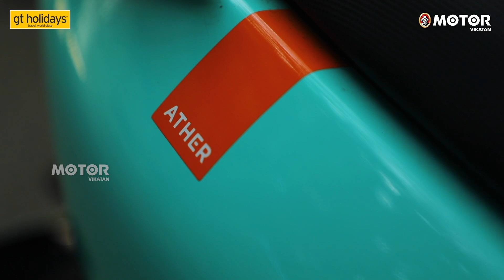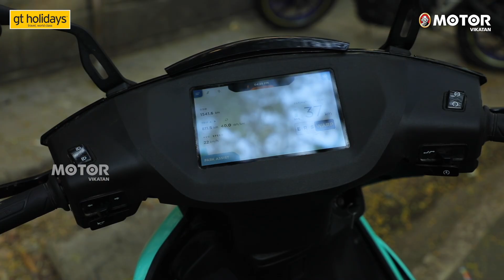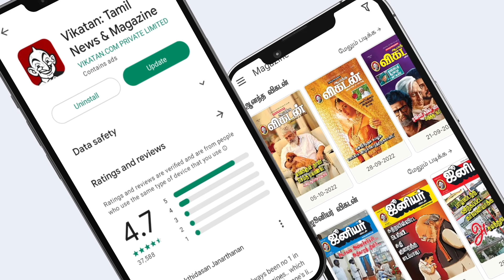Ather 450X Long term review | குறைகிறதா Range & Performance ? | Motor Vikatan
Here is the long-term review of the Ather 450X. In this video, we discussed the advantages and disadvantages of the Ather 450X. Watch the video in its entirety to learn more about the range problems we had over the long run.

Ather 450X இன் நீண்ட கால மதிப்பாய்வு இங்கே. இந்த வீடியோவில், Ather 450X இன் நன்மைகள் மற்றும் தீமைகள் பற்றி விவாதித்தோம். நீண்ட காலமாக எங்களுக்கு ஏற்பட்ட வரம்புச் சிக்கல்களைப் பற்றி மேலும் அறிய, வீடியோவை முழுமையாகப் பார்க்கவும்.